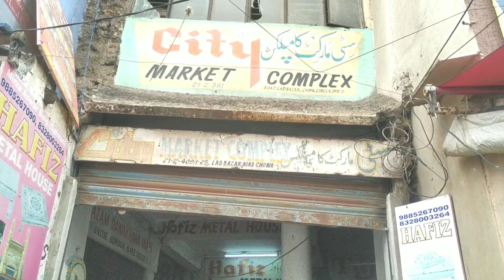Home Interior Decor Items || Wall Decorative Handicrafts Manufacturer || Wholesale Metal Gifts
Home Interior Decor Items || Wall Decorative Handicrafts Manufacturer || Wholesale Metal Gifts & Novelties...

Note - Home Delivery Facility Available

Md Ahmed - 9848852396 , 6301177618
21-2-409/7 ,
City Market Complex ,
Lad Bazar ,
Hyderabad - 500002